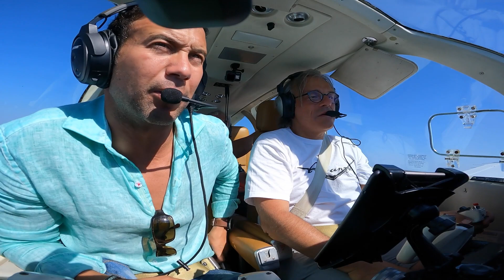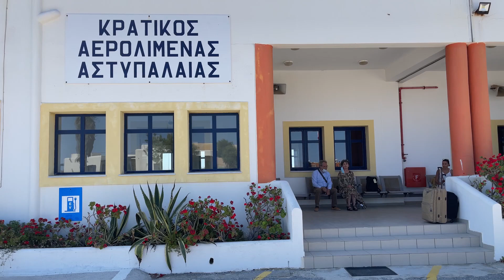GREECE 2022. The Greek Islands. How to fly from Syros to Astypalea. Part 4. Bonanza F33A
GREECE 2022. The Greek Islands. How to fly from Syros to Astypalea. Part 4. Bonanza F33A. We continue our trip from Madrid to the Greek Islands of the Agean Sea. We fly from Syros, an island of the Cyclades, to Astypalea, an island of the dodecanese. Beautiful departure captured on a go pro Max 360. Beautiful scenery flying over Koufonisia and Amorgos. In contact with Mykonos approach and then Astypalea tower. excellent service from all controllers and the staff at Astypalea airport. Beautiful beaches and towns we visited.